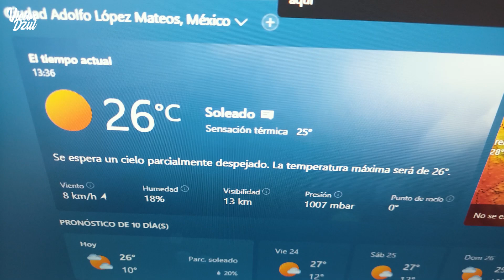Llego la primavera a México + Hacer nuevos amigos | Vlogs